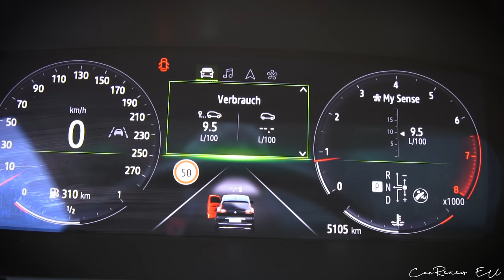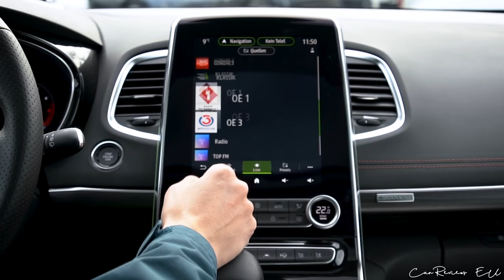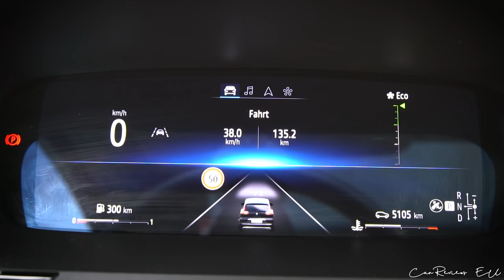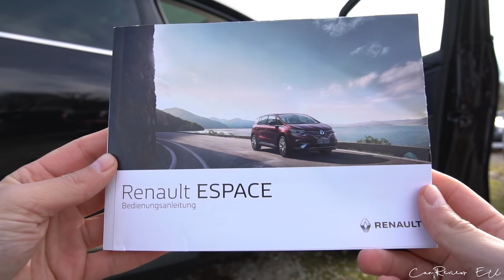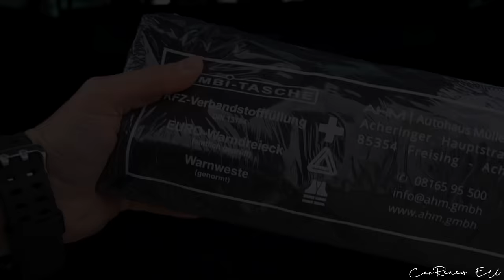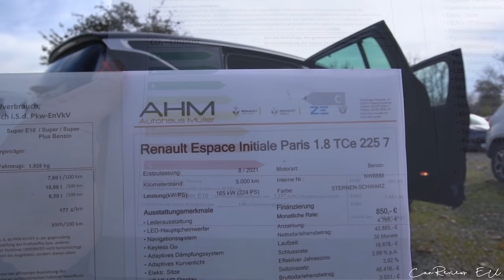2021 Renault ESPACE TCe 225 Initiale Paris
2021 Renault ESPACE TCe 225 Initiale Paris in Black Pearl

Autohaus MÜLLER GmbH
Acheringer Hauptstr. 37, 85 354 Freising

*Kraftstoffverbrauch / Fuel consumption:
7,9 ​l/100 km (kombiniert/combined)
10,0 l/100 km (innerorts/urban)
6,7 l/100 km (außerorts/extra-urban)
CO2-Emission / CO2 emission: 180 g/km (kombiniert/combined)
Schadstoffklasse: Euro 6d-ISC-FCM (WLTP)
Kilometerstand / Mileage: 5100 km
Kraftstoffart/Fuel: Benzin/Petrol
Umweltplakette / Environmental badge: 4 (Grün/Green)
Effizienzklasse: B
Leistung / Power: 165 kW / 225 HP @ 5600 rpm
Drehmoment / Torque: 300 Nm or 221 lb-ft @ 2000 rpm
Antriebsart / Drivetrain: FWD
Getriebe / Transmission: 7 Speed Automatic
Geschwindigkeit / Top Speed: 224 km/h or 139 mph
Beschleunigung / Acceleration: 7,6 s
Hubraum / Engine capacity: 1798 cm3
Leergewicht / Curb Weight: 1708 kg / 3765 lbs
Power-Output ratio: 7,59 kg/hp
Länge / Length: 4858 mm
Breite / Width: 1914 mm
Höhe / Height: 1681 mm
Farbe / Color: Black Pearl
Price: 47 650 €

Artist: tubebackr
Track: Get Away
@tubebackr music